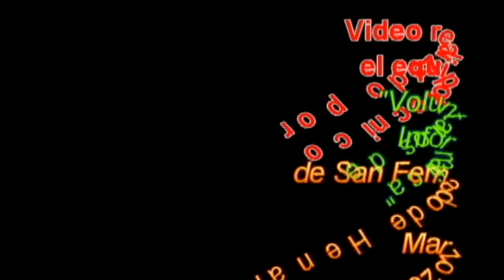EL RIO (Marzo 2011)